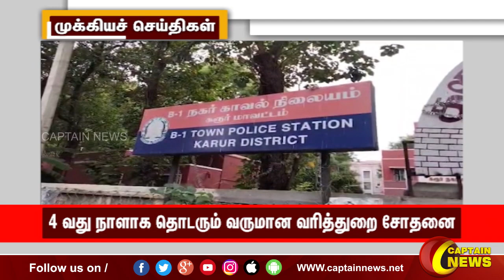பிற்பகல் 1 மணி || தலைப்புச் செய்திகள் || Head Lines || 1PM || 29-05-2023 || Captain News